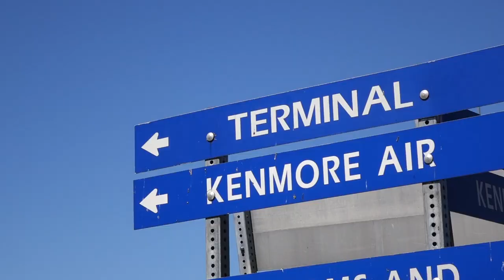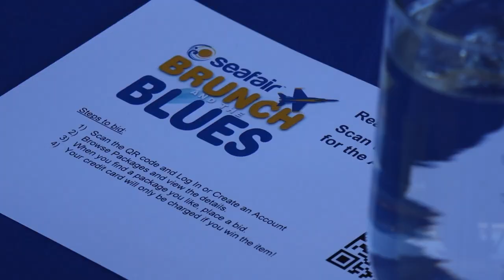A look at the fundraising efforts for this year's Seafair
The Seafair Weekend Festival is back in Seattle and get ready for an amazing view of the Boeing Airshow and the HomeStreet Bank Cup Hydroplane Race.